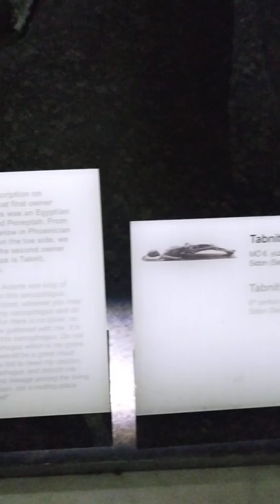Tabnit Lahdi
Sayda (Sidon) kraliyet nekropolünden gelen Tabnit Lahdi, müzedeki en erken tarihli lahit... Baş kısmı çok iri ve omuzlar arasına gömülmüştür. Geniş bir kolye kabartması, boynu ve omuzları örter. Göğüsteki Mısır hiyeroglif yazıtı, lahdin ilk sahibini anlatır. Fenike alfabesiyle yazılan ikinci yazıtta, lahtin ikinci sahibinin Sayda (Sidon) kralı olduğu ve lahdi açacak olanların ne bu dünyada ne de öteki dünyada huzur bulamayacakları yazılıdır. Tabnit'in mumyası da lahdin yanında sergileniyor.

Gövdedeki hiyeroglif kitabesinden lahdin ilk sahibinin Penephtah isimli bir Mısırlı generale ait olduğu anlaşılıyor. Lahdin üzerinde Mısır yazısı ile yazılmış beddua şöyle: "Her kim ola ki, benim lahdimi açar, Allah onun cezasını, belâsını versin." Bunun altında da lahdin ikinci sahibi Tabnit’in Fenike dilinde kitabesi bulunuyor. Kitabede, "Ben Astarte rahibi ve Saydalılar kralı Tabnit. Bu lahit içine gömülüyorum. Ey benim mezarımı bulan kimse! Her kim olursan ol, benim lahtimi açma ve benim huzurumu bozma! Çünkü yanımda ne gümüş, ne altın ne de define var. Bu lahitte yalnızca yatmaktayım. Bana mezar olan bu lahiti açma, bu türlü hareket Astarte’ye karşı büyük bir hakarettir. Eğer benim tebbihimi tutmaz, aksine mezar odamı açar ve huzurumu kaçıracak olursan, yaşayanlar arasında ve güneş altında nesilden ve neshepten mahrum kal ve ölüler arasında yatacak yer bulma" denilen ilginç bir beddua okunuyor.

Osmanlı imparatorluğunun Müzeler Müdürü Osman Hamdi Bey başkanlığındaki Türk Arkeoloji Heyeti, Kral Tabnit'i yerinden oynattı. Lahdi mezardan çıkardı, İstanbul'a getirip müzeye koydu. Kralın iskeletini içinden aldı, onu cam bir muhafaza içinde sergilemeye başladı. Yaptıkları bu işten dolayı Türk heyetinden hiçkimse zeval görmedi; hepsi de ecelleriyle öldü.

2007 yılında mumyanın kafatasından bir azıdişi, kaburgadan ve sol femür üzerinden küçük birer parça deri örneği alınıp DNA incelemesi yapmak için ABD'ye götürüldü. Amaç, kralın yaşadığı dönemdeki hastalıkları, yaşı, hangi millete ait özellikler taşıdığı ve neden öldüğü gibi bilgiler elde etmekti. Ancak bu çalışmadan sonuç çıkmadı.

Kral Tabnit'e ait mumya, müzedeki diğer 4 mumyadan farklı. Mesela üzerinde mumya bezi yok, başında hâlâ saç var, iç organları kurumuş da olsa, hâlâ vücudunda. Derisi vücudunun alt ve yan kesimleriyle kafatasında hâlâ mevcut. Korkutucu bir görüntüsü olan mumya, cam bir fanus içinde sergileniyor.